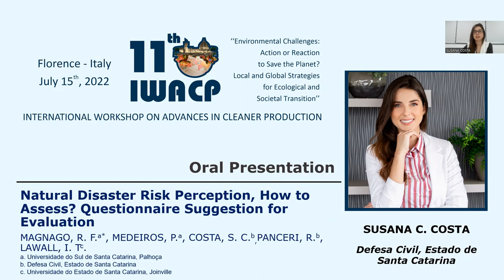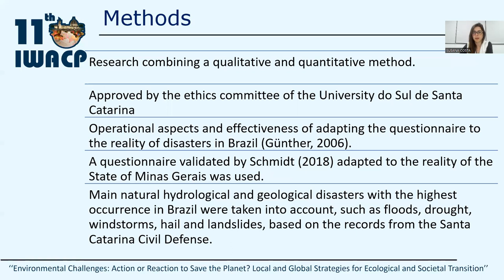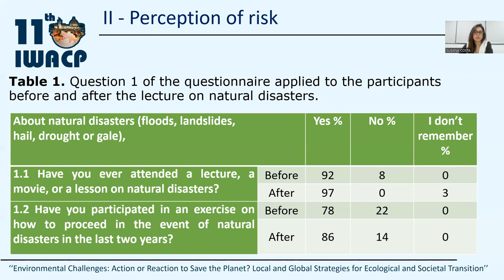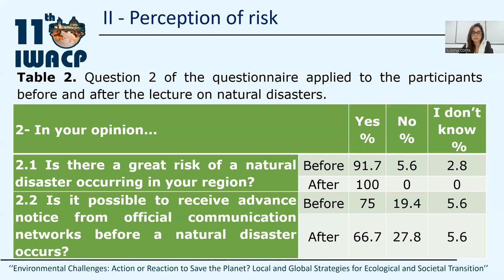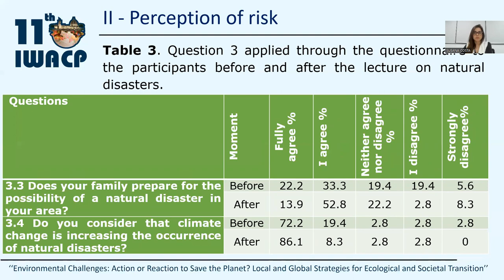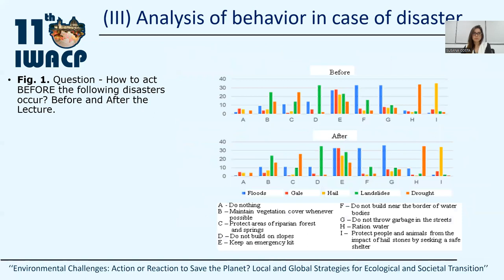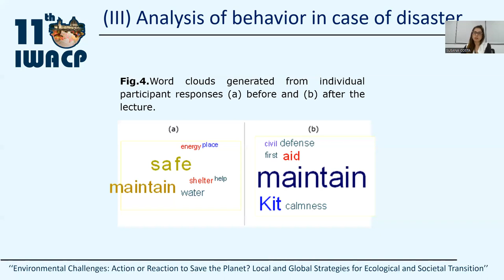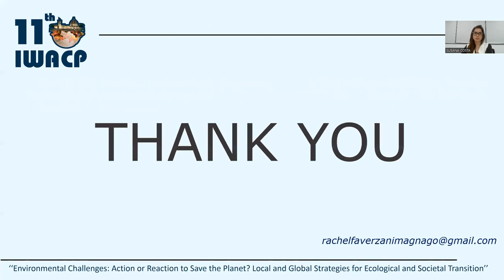Suzana Costa - Oral Presentation - 11th IWACP - Natural Disaster Risk Perception, How to Assess?...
Suzana Costa presents her research, entitled 'Natural Disaster Risk Perception, How to Assess? Questionnaire Suggestion for Evaluation', for the 11th International Workshop on Advances in Cleaner Production. The event was hosted in Florence, Italy, July 15th, 2022.